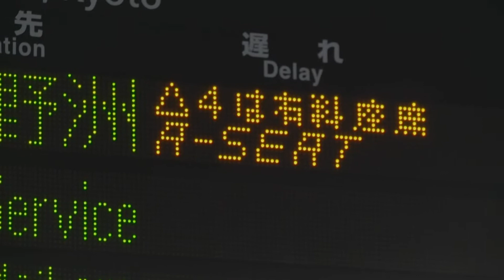JR西日本223系 新快速Aシート＠JR神戸線、JR京都線 大阪駅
2021年11月5日 撮影
姫路方面～大阪～野洲 間では、新快速の一部列車の9号車で有料座席サービス「Aシート」が実施され、別途料金を支払うことで確実に着席できるようになります。ドア付近は立席エリアとなっています。
Aシートは2022年3月から全席指定となります。
新型コロナウイルス感染拡大を受けたうｐ主の対応はこちら
JR西日本223系(ホシV3など)…新快速／野洲行き